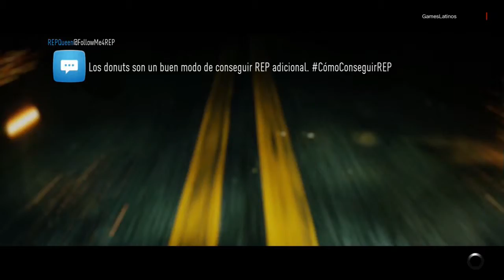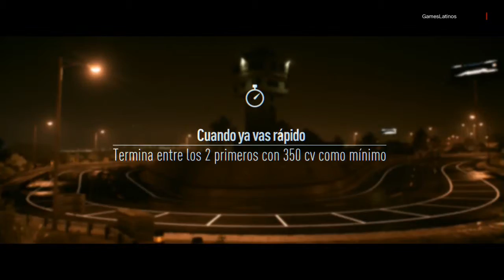TUNEAME EL COCHE COLORADA [ NEED FOR SPEED # 03 ] - PS4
Seguimos la serie con el nuevo Need For Speed !